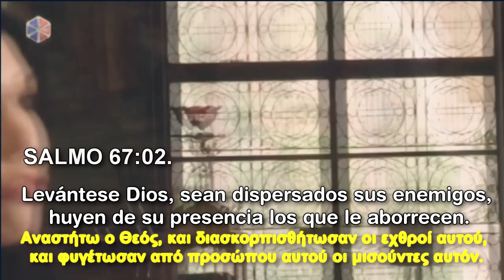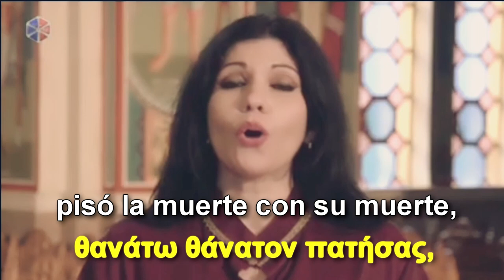Cristo Resucitó de los muertos, Christos Anesti - Nektaria Karantzi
Χριστός Ανέστη εκ νεκρών, θανάτο θάνατο πατήσας, καί τοίς έν τοίς μνήμασι ζωήν χαρισάμενος.

Cristo Resucitó de los muertos, pisó la muerte con su muerte, y dió la vida a los que, yacen en los sepulcros.